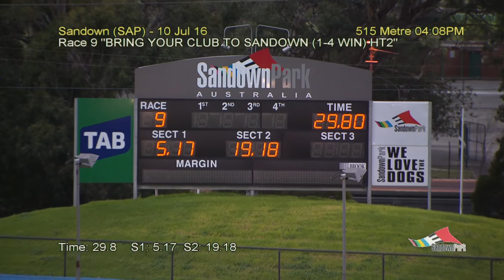SAP SUN 10 JUL 16 R9